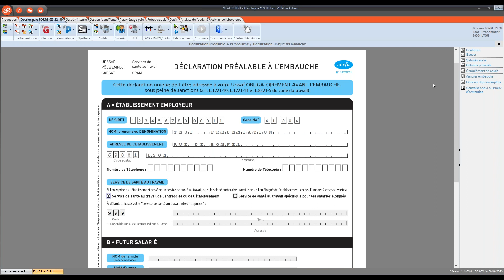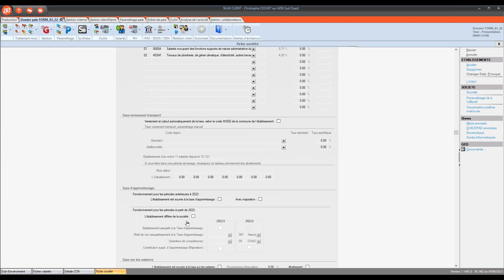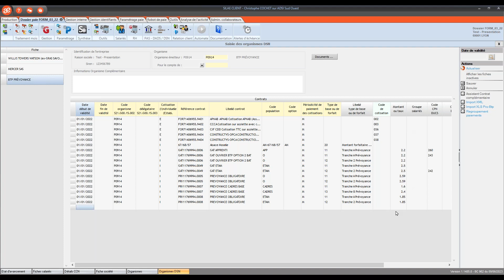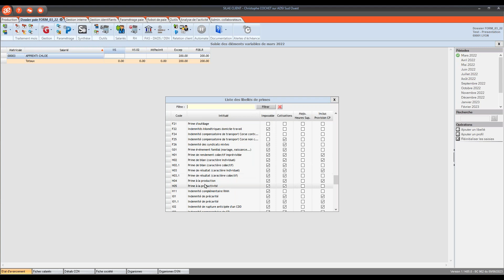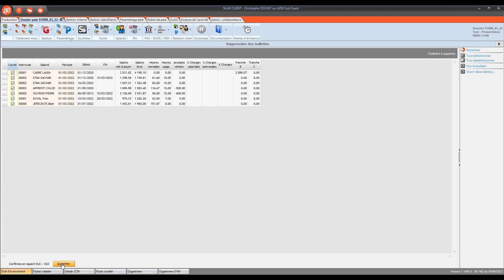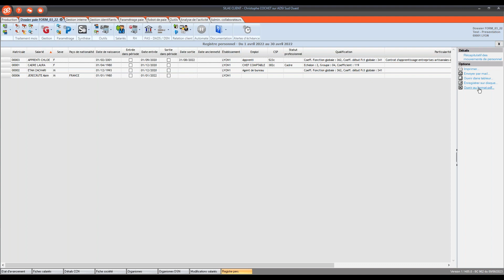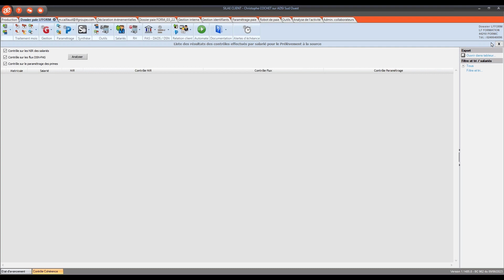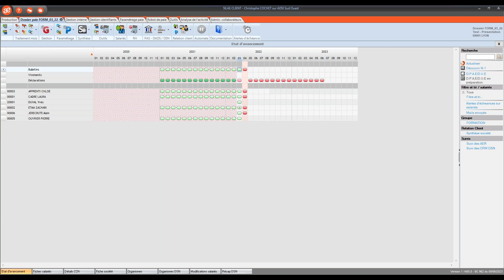WEB DÉMO | Présentation du logiciel Silae